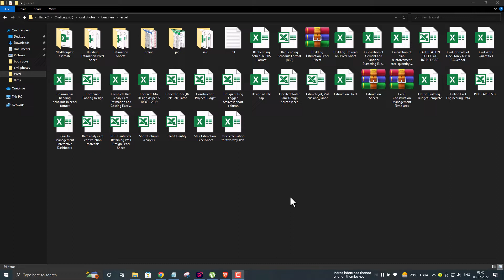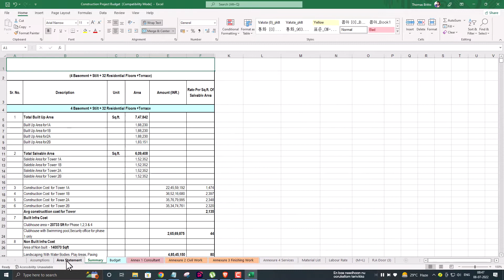Construction Project Budget Calculations Excel Sheet